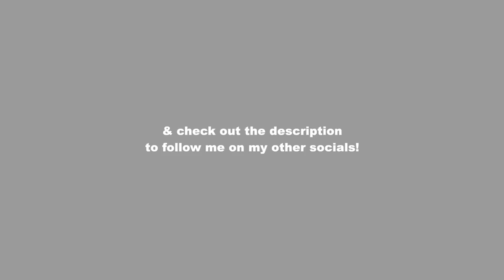WEEKEND VLOG: Bre's 21st birthday!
Soph